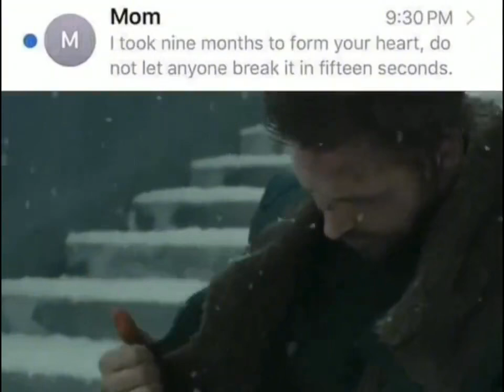/wsg/ YGYL & Feels #95 :: Ghost - Mary On A Cross (Slowed)